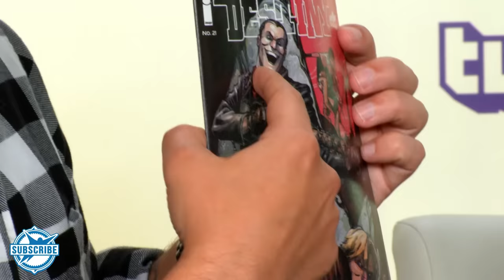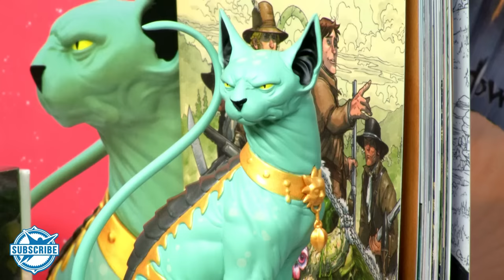SKYBOUND 2016 EXCLUSIVES UNBOXED! W/ LEEANNA VAMP & MIKE FALZONE! | SAN DIEGO COMIC CON 2016!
LeeAnna Vamp & Mike Falzone host this special unboxing of some of Skybound's SDCC 2016 exclusive merchandise! Check out what cool awesome stuff they open up from The Walking Dead, Outcast & more! Only at our Live Show at SDCC 2016!

What other merchandise would you like to see from Skybound? Were you able to get your hands on any of this sweet stuff? What other Walking Dead & Outcast figures would you like to see?